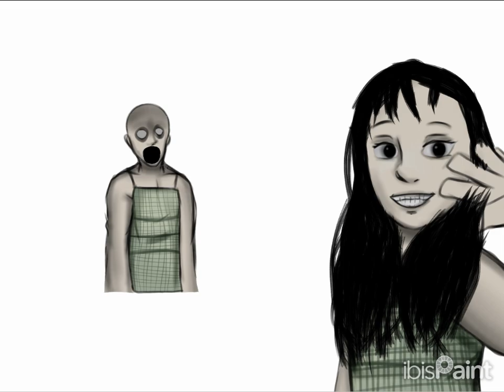Creepy Grudge Ghost Girl in the Mirror! (My version)